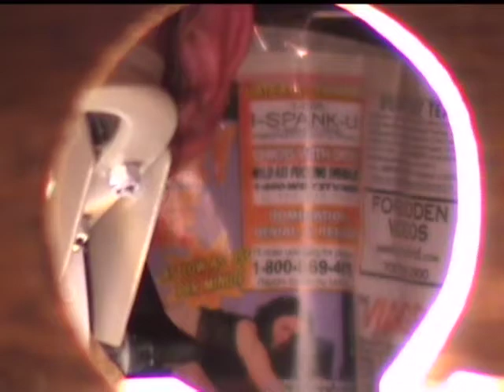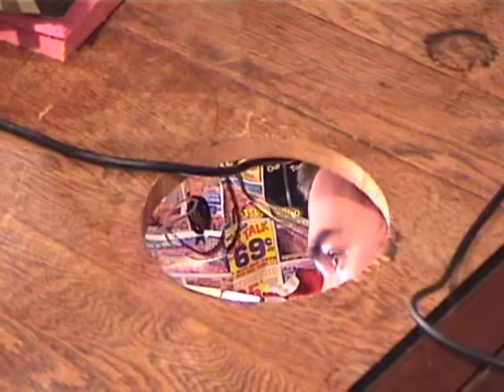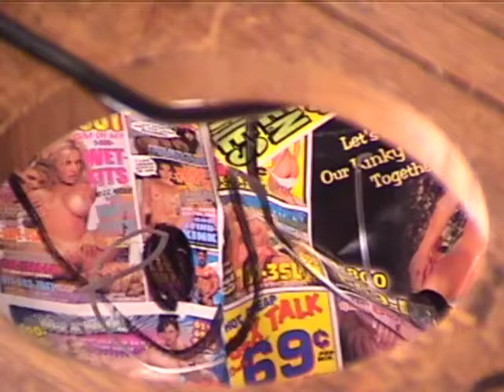Performance: Everyone has something to hide or All we need now is another glory hole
The video you are watching documents one of four performances inside the confines of a mixed media installation by artist Joshua Brennan. The title of this happening is Everyone has something to hide or All we need now is another gloryhole and it was part of TIMELAPSE, an exhibition of time-based media held at Indiana University’s SoFA Gallery (now the Grunwald Gallery) in October of 2007.

Everyone has something to hide or All we need now is another gloryhole existed in two states - a "static" form, (no performance) and a "dynamic" form (in performance). The installation, fabricated out of a combination of found objects and the artist’s unique output, became a stage for numerous performances. These performances lasted an hour and were held once a week during the span of the exhibition.

The artist’s actions during these performances changed the installation's visual representation and integrity (it grew increasingly unkempt as time progressed). Time for each performance was held by an archaic egg timer (its age contributed to inaccuracy). Actions during the performances were not predetermined or rehearsed, but crafted in the spirit of the moment, with the artist reacting to the energy (or lack thereof) of the participants. Each performance started with no fanfare; the artist turned on some electrical switches (among them an Orange amp painted pink and a vintage Hammonds drum machine) and removed his footwear before he entered the "brain" of the environment. The performance space transitioned back into sculptural installation when the artist retreated from the “brain” and propped up a hinged painting, so the underside and performance residue was visible. You had to kneel to see inside.

This “brain” was a table that sat close to the center of a large decorative rug. The table was modified with multiple gloryholes that penetrated its surface that allowed peeking into, or out of. Several of these gloryholes had extendible rods (the kind used for painting) poking out of them. The tabletop had a larger hole that allowed the artist to access a drum machine, amp and overhead projector located above him. Below the table in the small space, was another overhead projector and art-related supplies. The walls underneath (actually, the backs of other works) were covered in a wallpaper fabricated from phone advertisements (commonly found in the back of adult magazines).

Paintings were attached to each side of the table, which concealed the underside, and the artist inside. Two of these paintings were hinged to the tabletop (and moved with the artist as he contorted in the tight space). The hinged work included a painting on canvas that depicted column decorations found in Paris's catacombs (on substantial supports and a gloryhole) and another painting with the word "REAR" on it (an old classroom Formica desktop). The two other attached objects-cum-paintings included a framed Brancusi poster, amended with expressionistic, reckless abandon looking abstraction (adhered using red duct tape) and a framed landscape print by Monet, which the artist embellished with a reclining nude in black enamel paint (and another gloryhole).

A large abstract painting (of brown brushwork on a white ground) leaned against the table at an angle that caused the fabric to distort around the table, drum machine and amplifier. The stretchers of particular paintings were emphasized by the addition of ochre enamel, which drew the eye to a gloryhole drilled in its pronounced structure. The backside of this painting also housed additional work, with an unframed work on paper attached to the top, and further down, an incision that allowed cords to pass through.

Across from this painting and attached to the wall was another abstract painting, this one mixed media-based (on a found mattress). These facing paintings were of similar height and acted as support elements for a four-foot square plywood sheet (painted olive) that bridged across their top edges. Attached to its underside was a large mirror that reflected the underlying television and paintings. On top, against the wall, rested more work that included a humorous drawing on found paper housed in a frame with broken glass and a blue-green color-field painting on Formica with another drawing, in red paint marker on Plexiglas, leaned against it. Wedged at the base of these facing paintings was an old black and white television (pink geometric stickers were on the side). The television was propped up at an angle by a small painting of pink abstract letterforms and collage on a green ground. The television played a silent film with subtitles (excerpts from the artist’s notes and sketches). This film, with a duration of roughly thirty minutes, had a variety of scenes that involved a mixture of unique and appropriated footage (the artist has an expansive archive of materials).